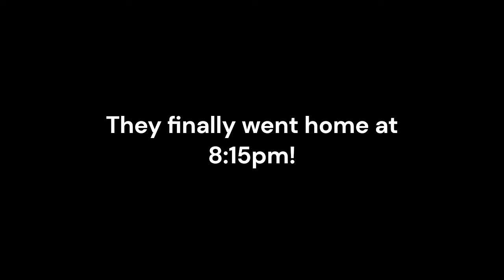Beautiful Day for Construction, Nearly 20°C! Monday March 4, 2024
Excavating late into the night and lots of Building on the Feed room.